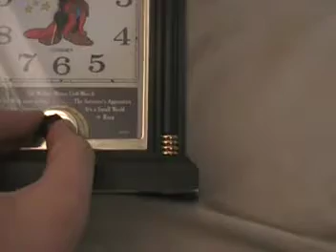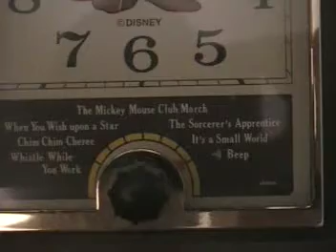Vintage Mickey Mouse Alarm Clock for Sale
See eBay auction at

(but not yet)